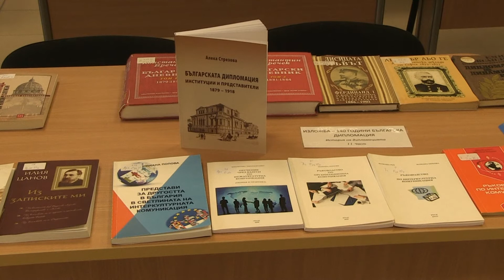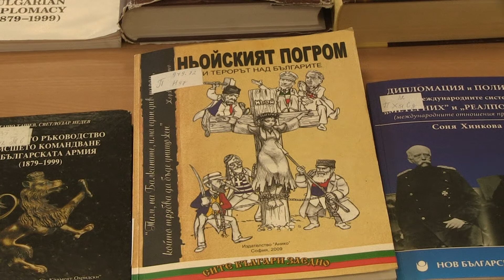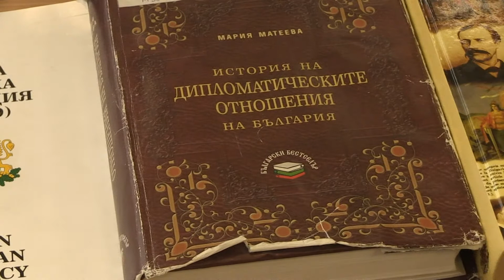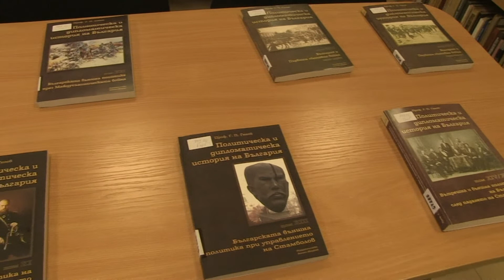Изложба в РУ представя хита в дипломацията - мемоарите на разузнавачи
В Русе отбелязват 140-ата годишнина на българската дипломация с интересна изложба. Близо 90 заглавия от фонда на библиотеката на Русенския университет разказват за дипломатическите отношения у нас от Възраждането до края на Първата световна война. Като част от събитията, посветени на годишнината, бе представена и книгата на д-р Алека Стрезова от БАН „История на българската дипломация“.Експозицията включва енциклопедии, монографии и мемоари, сред които се открояват двадесет и трите тома на „Политическа и дипломатическа история на България“ от големия изследовател проф.Георги Генов. / Ruse Media